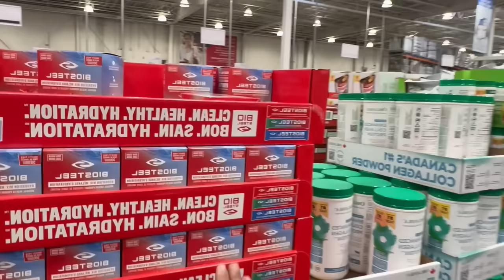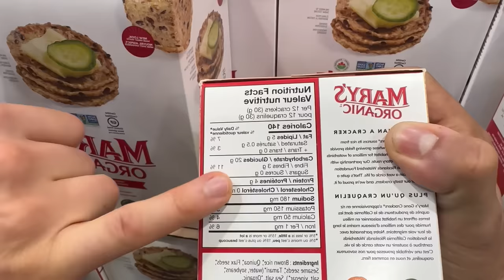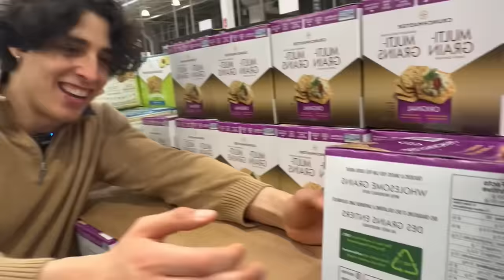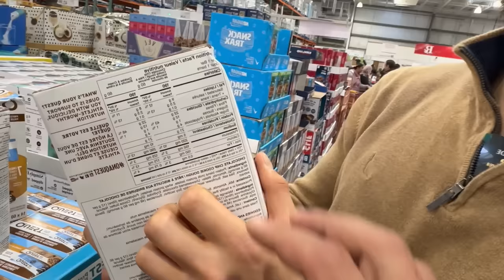Winou لغزال ( BRINXMAN yetkouheb )